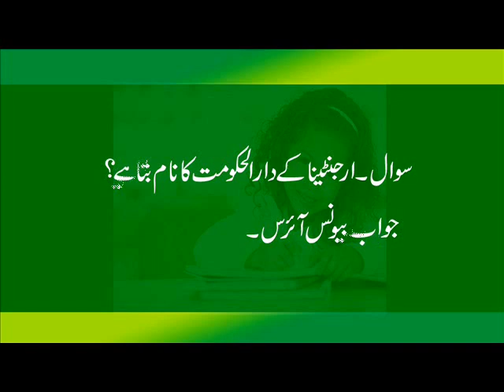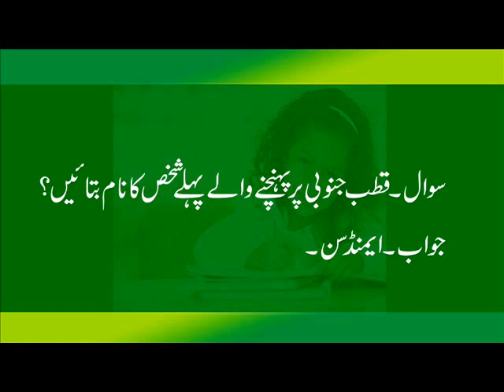General Knowledge Quiz in Urdu videos series (Part-30)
This is a latest video of general knowledge quiz in Urdu language. This video clip will definitely boast your general knowledge regarding world in simplest way, just in Urdu language.